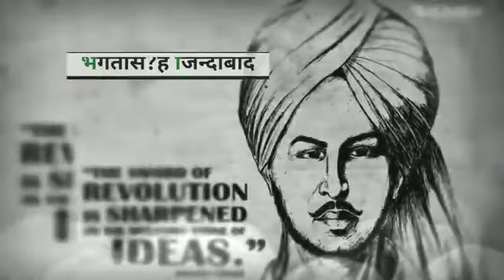इंकलाब जिंदाबाद। वंदे मातरम। 26 जनवरी 2021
जय हो